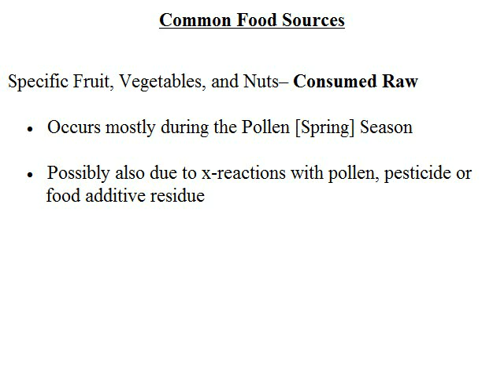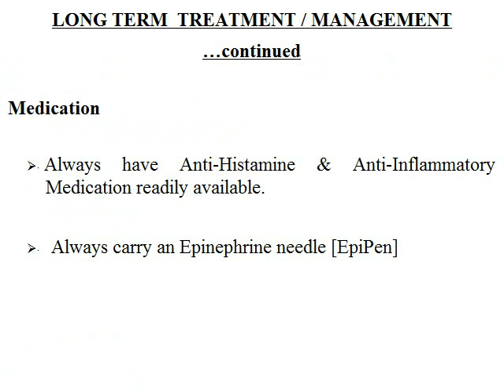Fruit and Vegetable Allergy - Intolerance. Food Intolerance Series 14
How to control your Allergy
Additives, Allergies, Food and Diet, Health and More
Know Your Food - Food Facts - Sources and Causes, Treatment and Management
Blog, Books and Newsletters